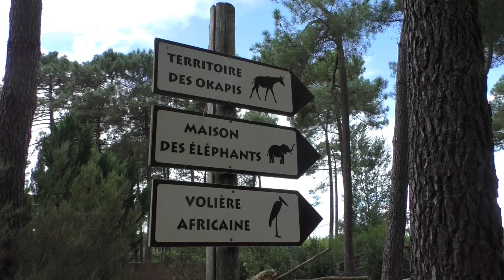Zoo du Bassin Arcachon, territoire des okapis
Zoo du Bassin Arcachon is een van de recentere dierentuinen met Okapis in Frankrijk. Ze hebben sinds 2018 deze prachtige dieren in de collectie. En vijf jaar okapi's? Dat vroeg dus voor een bezoekje van onze kant. Kijken jullie mee?